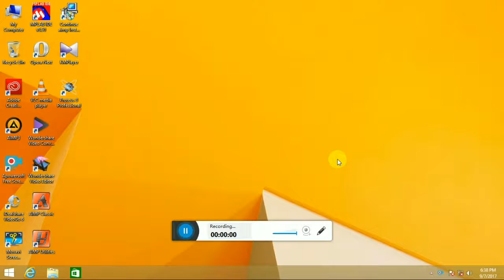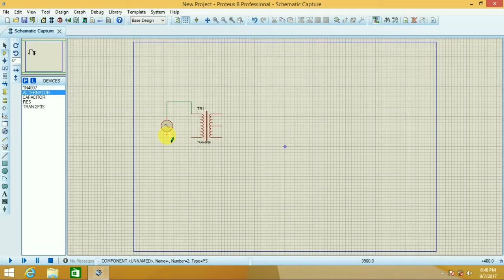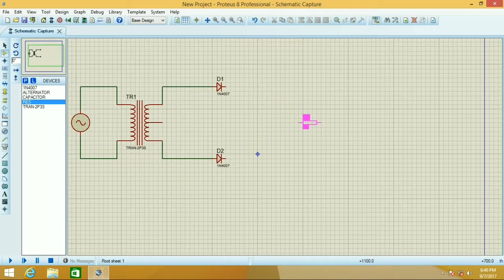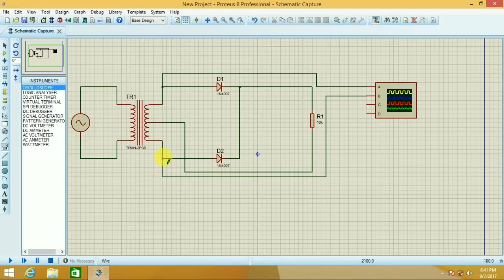Full wave rectifier(proteus tutorial)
Without any need of breadboard or any components we can simulate a circuit .no fear about shock,burn .just draw a circuit and run ...